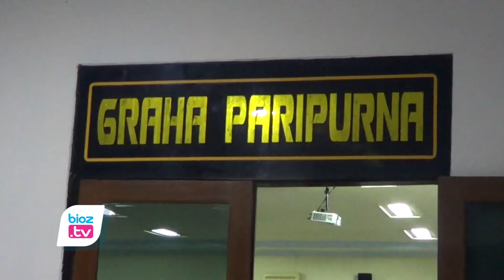WTP 6 Kali Berturut Turut, Wabup Trenggalek Kembali Serahkan Pertanggungjawaban APBD 2021- bioztv.id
- Penuhi amanah Undang-undang 23 tentang pemerintah daerah, Wakil Bupati Trenggalek kembali serahkan nota ranperda tentang pertanggungjawaban pelaksanaan APBD Trenggalek tahun anggaran 2021 ke DPRD Trenggalek. Laporan pertanggungjawaban ini seiring dengan diraihnya opini WTP ke 6 dari BPK.

Penyampaian nota ranperda pertanggungjawaban pelaksanaan APBD tahun 2021 ini dilakukan Wakll Bupati Trenggalek dalam rapat paripurna pada 28 Juni 2022 siang hari. Dalam pertanggungjawabannya, Wabup menyebut realisasi pendapatan tahun 2021 tercapai 101,51%, dari Rp. 1.83 Triliun,- terealisasi Rp. 1.85 Triliun. Angka ini melampaui target yang telah ditentukan sebelumnya.

Wakil Bupati Trenggalek, Syah Mohammad Natanegara menjelaskan, disektor belanja, Pemerintah Kabupaten  Trenggalek merealisasikan 90,32% dati total anggaran yang ada. Artinya dari 2 triliun 37 miliar anggaran belannya hanya terealisasi sebesqr Rp. 1  triliun 840 miliar. Sehingga pada tahun 2021 APBD Trenggalek mengalami surplus anggaran sebesar Rp. 19 miliar, 798 juta.

Syah juga menambahkan, disisi lain untuk jumlh sisa lebih pembiayaan anggaran (Silpa) pada  tahun 2021 sekitar Rp. 224 miliar. Setelah diserahannya laporan pertanggungjawaban ini, proses selanjutnya pemkab Trenggalek masih akan menunggu hasil evaluasi atau pandangan umum fraksi fraksi DPRD hingga ditetapkan menjadi peraturan daerah (PERDA) pertanggungjawaban APBD Trenggalek Tahun 2021.